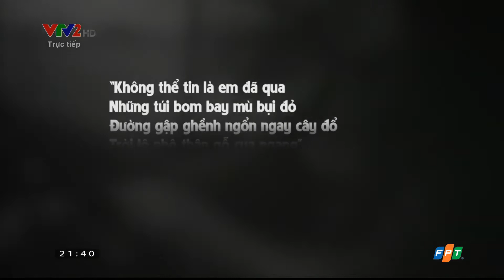Truyền hình trực tiếp Giao lưu đặc biệt Khát vọng thống nhấ